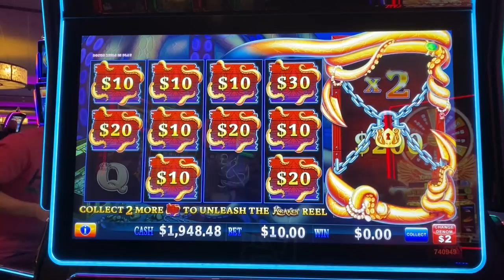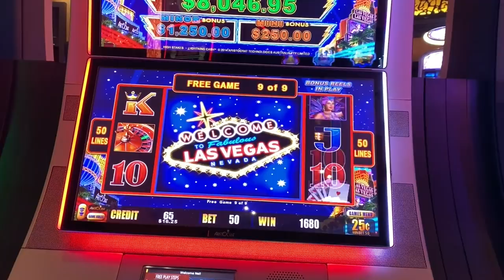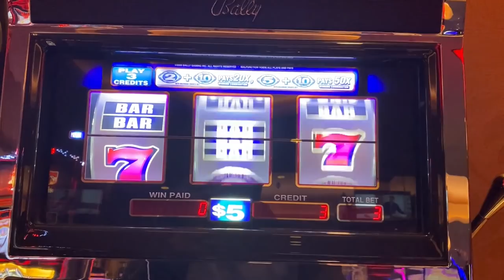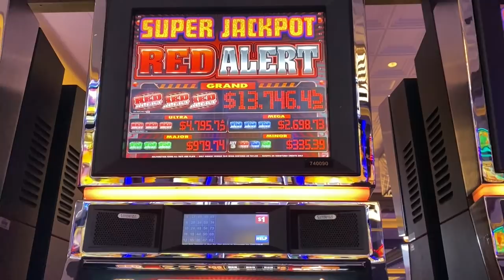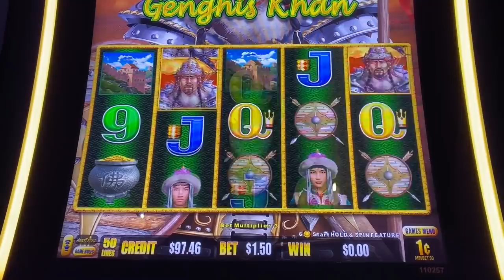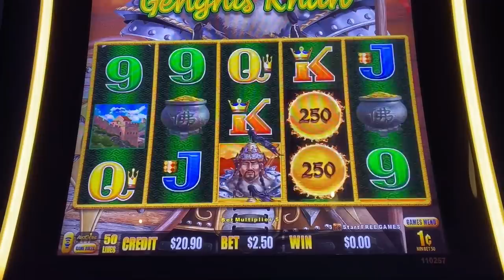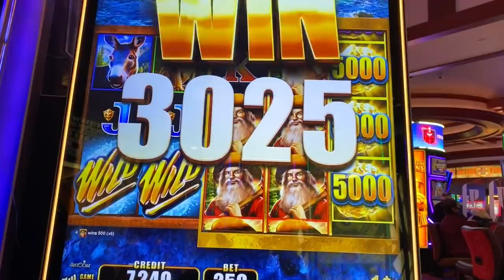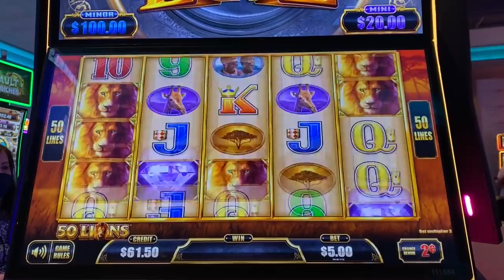I've never seen a progressive SO BIG on the Bonus Times Slot Machine!! I had to play it!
That thing is huge!! I mean someone has to win it, so why not me! I gave it a whirl. Let's see what happens!